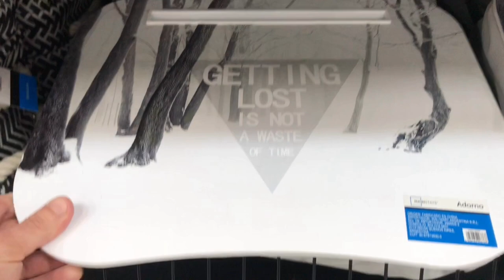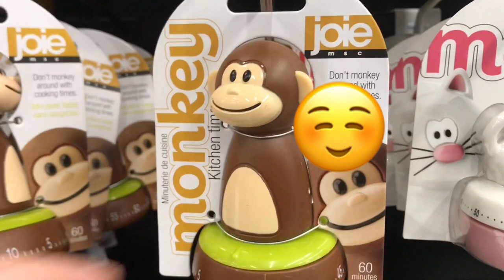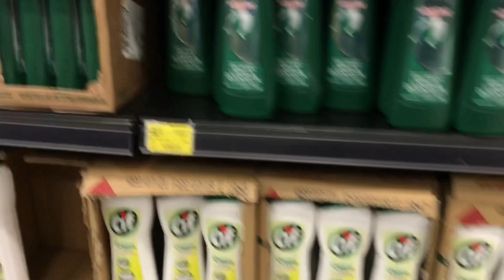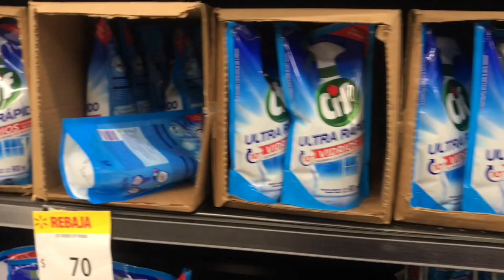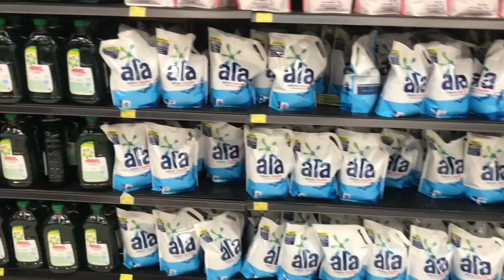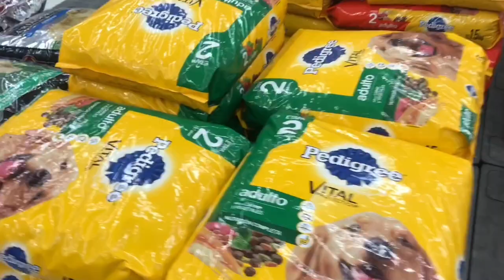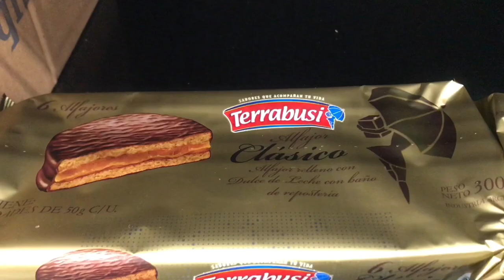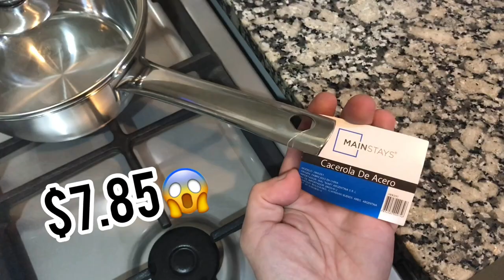SUPERMERCADO EN ARGENTINA: ☆WALMART☆ Precios, Productos, Ofertas y Algunas Compras | MONO 1981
Hola a todos! Por acá les comparto un recorrido por Walmart Avellaneda, Buenos Aires, Argentina.

Esta es una primera parte, falta la zona de alimentos que, para no hacer tan largo el video, decidí publicarla más adelante.

Acá van a ver los sectores de: limpieza, bazar, algo de indumentaria, perfumería, bebidas y mascotas y algunos precios para que tengan una idea.

Si pueden coméntenme si ven productos que les resultan familiares y quizás en sus países tienen otros nombres.

Valor del dólar en Argentina -agosto 2019- (cambia todo el tiempo): $57.27

En Instagram y Facebook me encontrás como: mono1981oficial